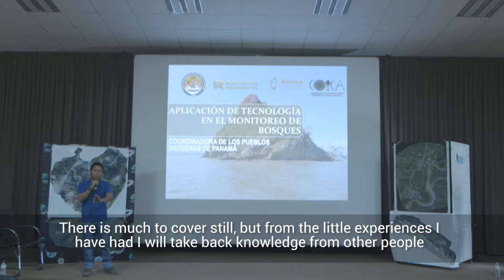Carlos Doviaza - Embera people of Panama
Especialista en monitoreo de bosque comunitario, Carlos trabaja para el fortalecimiento de los derechos indígenas en el contexto de REDD+ en Panamá para COONAPIP (Coordinadora Nacional de los Pueblos Indígenas de Panamá

Specialist in community forest monitoring, Carlos works for the strengthening of indigenous rights in the context of REDD+ in Panama for COONAPIP (National Coordinating Body of Indigenous Peoples in Panama).